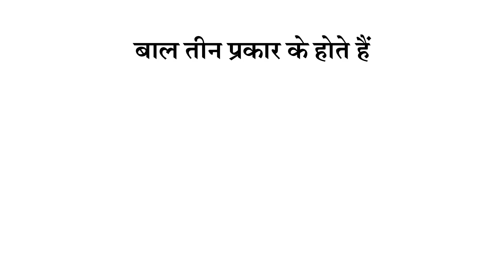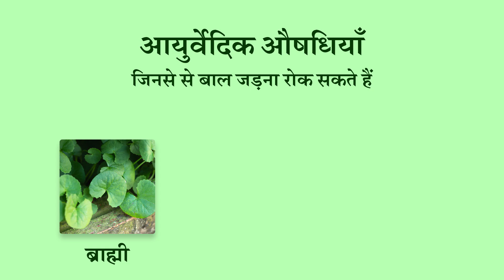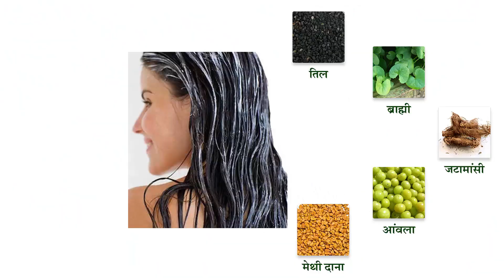BEST AYURVEDIC HAIR CARE TIPS BY DR NEHA AHUJA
Ayurveda focuses on knowing the cause of the disease before we start the treatments. An important factor in hair loss treatment is knowing the cause of what is causing the hair loss. There are different types of causes. The main causes can be lack of proper nutrition in the diet and it can be because of depletion of important mineral such as iron , calcium, zinc etc in the diet or it can be due to lack of sleep or because of excess stress or it can be some metabolic disorders like thyroid conditions etc. or knowing the cause and further treatment it is essential.
Protect your hair and overcome hair loss with these Ayurvedic remedies. Our goal is to make good health a priority, promote well-being and make this world a healthier place to live in.

डॉ. नेहा आहूजा